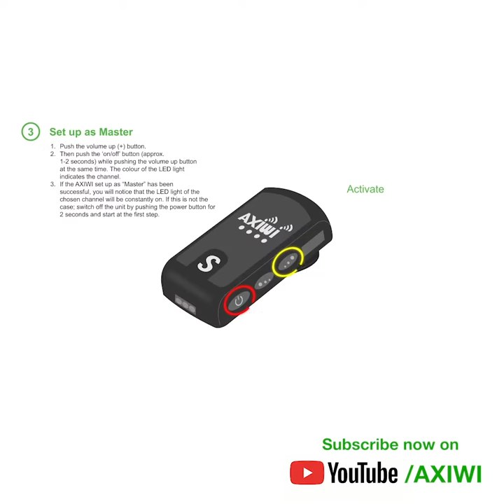AXIWI Youtube Channel teaser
The AXIWI communication system is a wireless full duplex and handsfree communication system. Six people can simultaneously communicate with each other by the open line connection, just like a telephone conversation. The communication system is used for communication during tours, conferences, meetings, sports, translating simultaneously and calamities.

In sports having 2 or more referees during a match is an increasing trend, even if the matches are non-professional. To make communication between referees more effective we introduced the wireless and handsfree AXIWI Referee communication system.